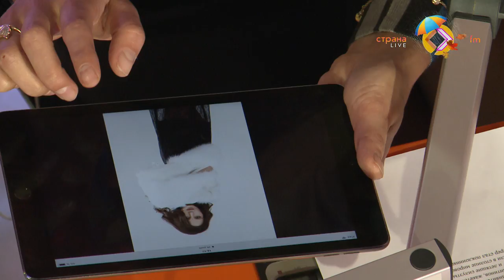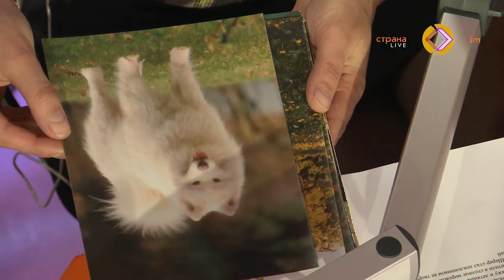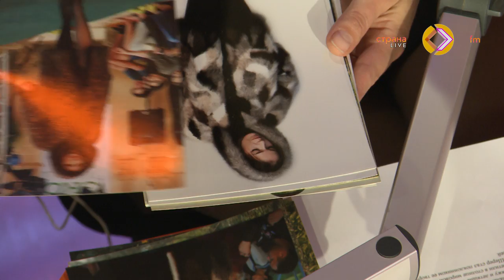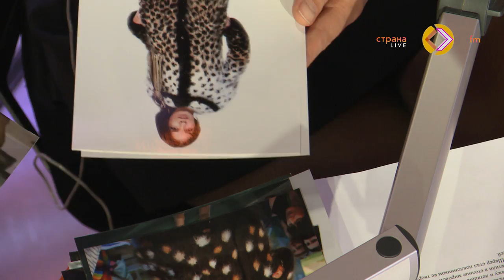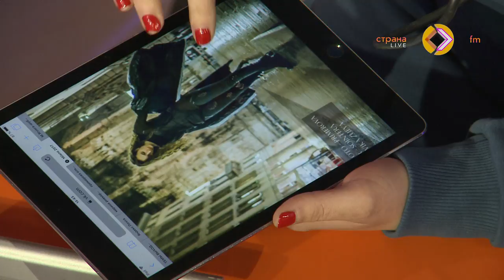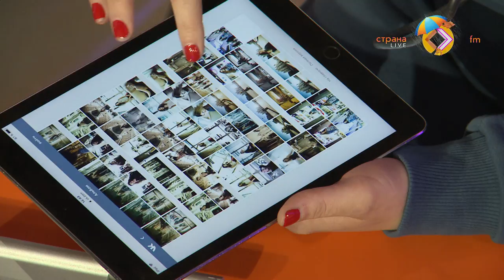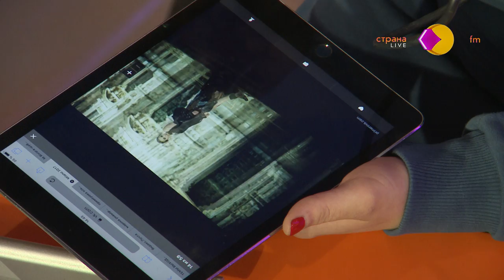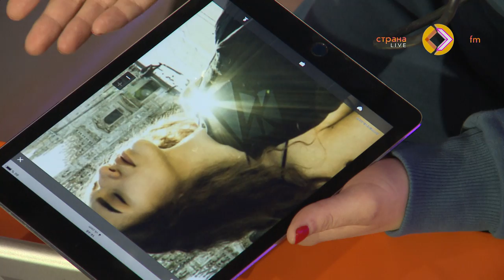В гостях у страны FM RUSECOMODA